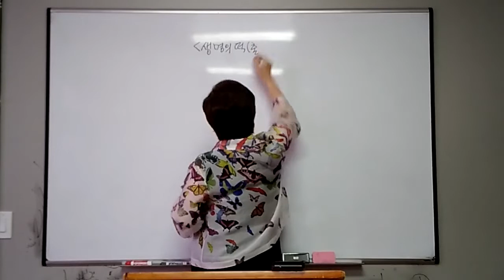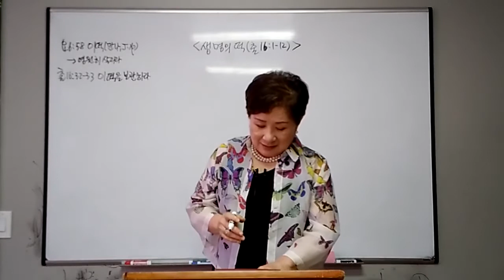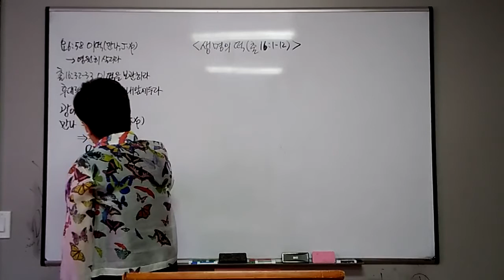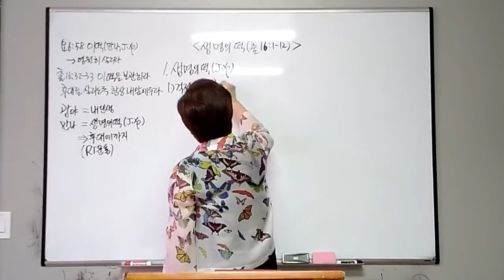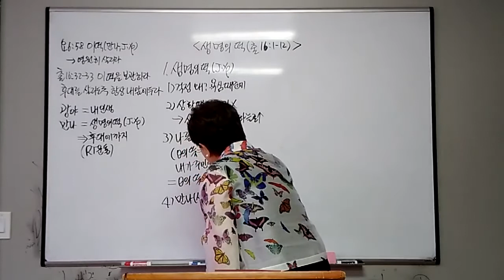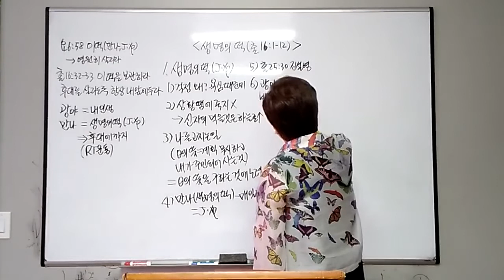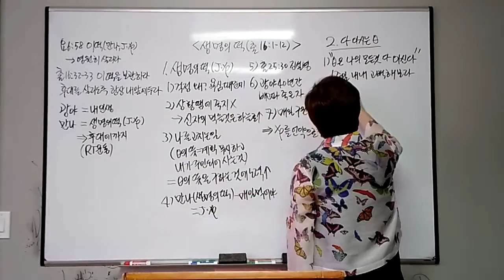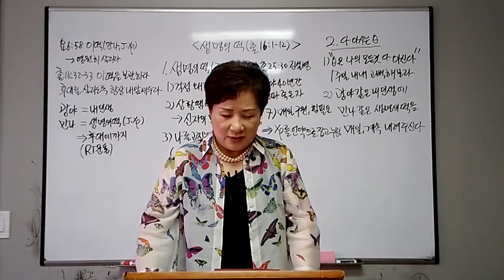20210725 '생명의떡' 강단요약